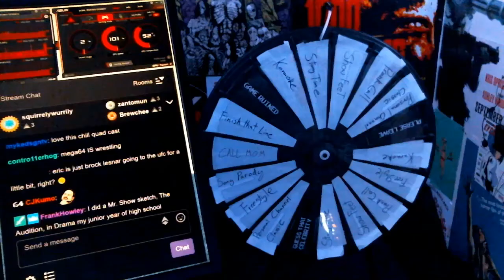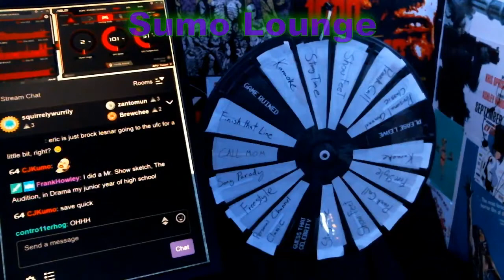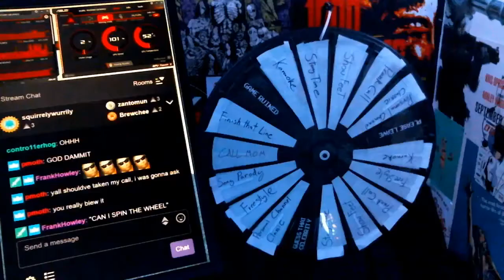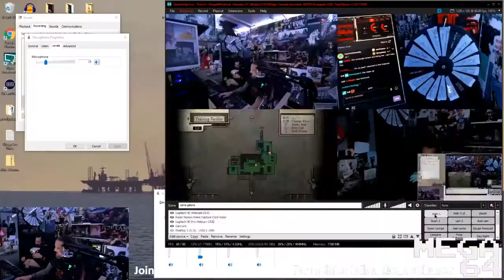Poorly Played Stream 292 - Kevin's Call, PO Box Gifts & Hereditary Cholesterol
Kevin calls in to talk about the gifts he sent and spins the PPS wheel for a personal channel classic.